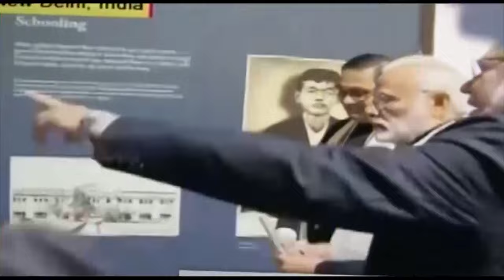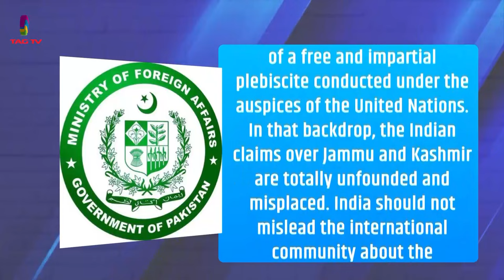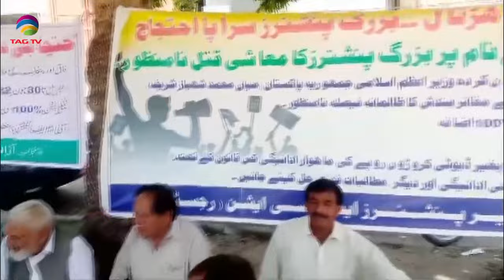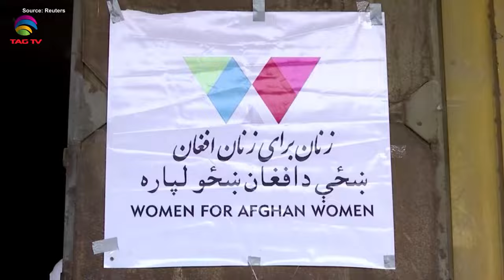SOUTH ASIAN NEWSLINE, 20 june, 2024